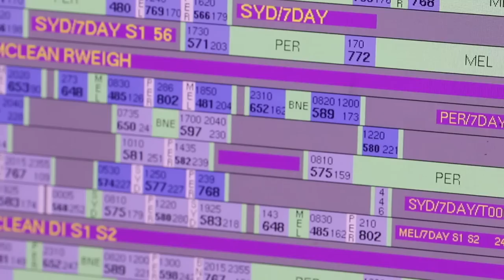Plane Plotting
Paul Fraser, Head of Integrated Operations at the Sydney HQ of Qantas, talks about the challenges of keeping flights running smoothly on the Sydney-Melbourne route, the fifth busiest domestic air corridor in the world.